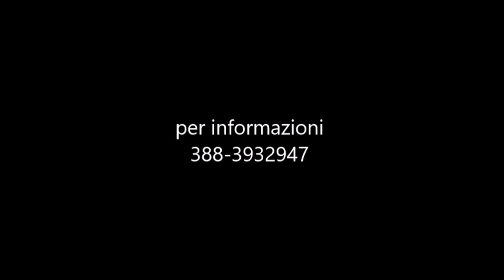primavera dance academy 2019 estratto saggio 1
qualche immagine del saggio 2019 della Primavera Dance Academy